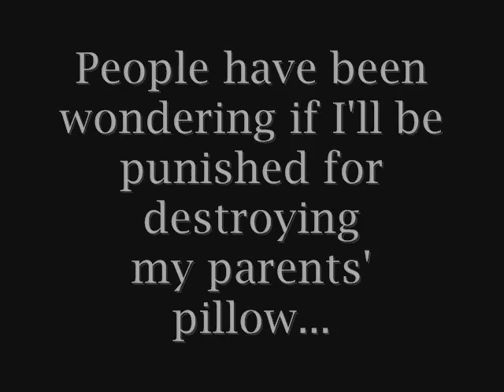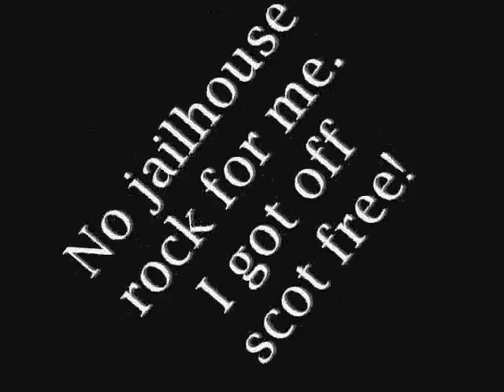boxer eats pillow